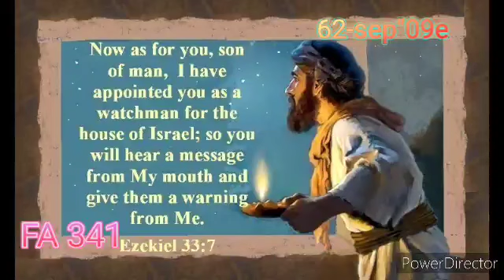குடும்ப பலிபீடம்(dec 07)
குடும்ப பலிபீடம் - அனுதின  மன்னா(டிச 07)
வசனங்கள் : எசே 33:1-7
செய்தி : 62-09-09E  அவருடைய சமுகத்தில்